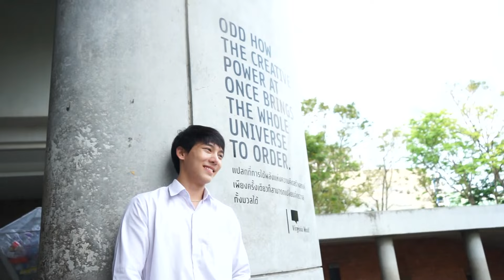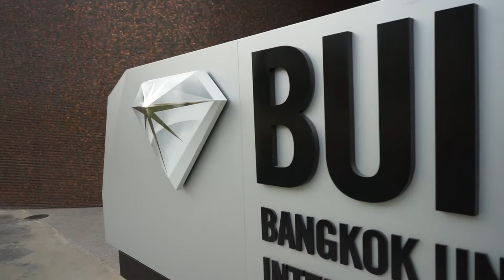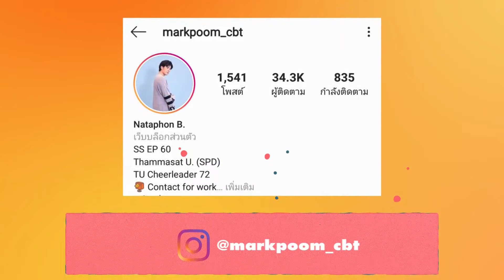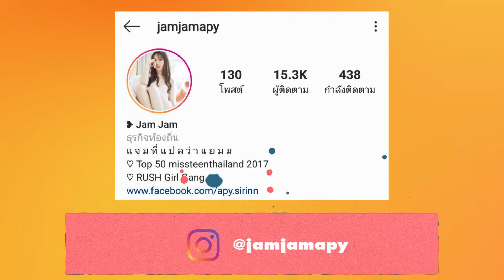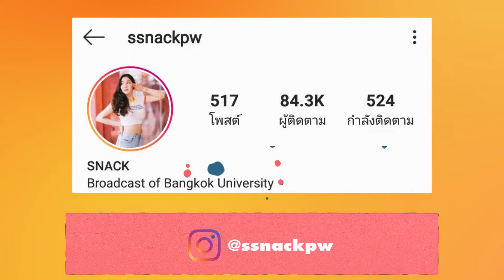ก๊อต พงศธร เอินวรักษ์โอฬาร 18-11-62 I the vibe II EP 007